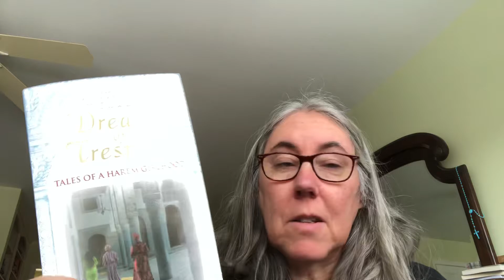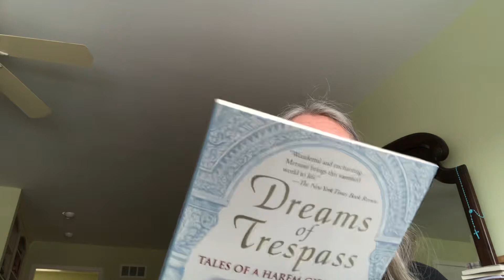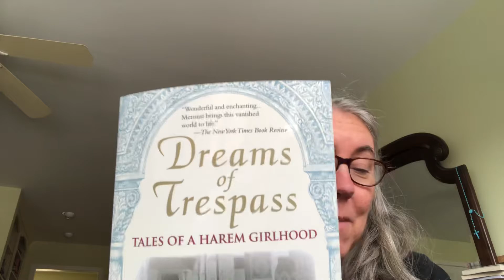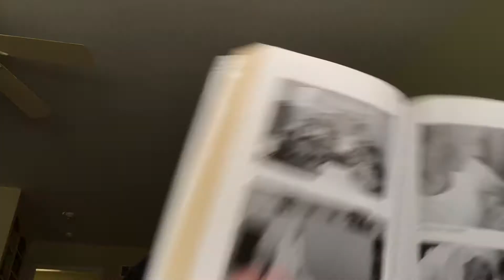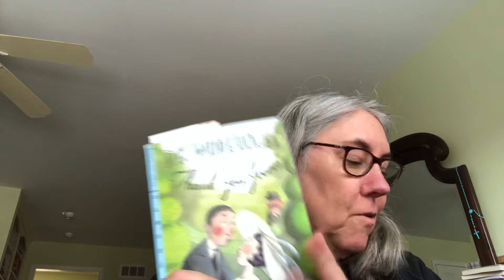Sunday update! Dreams of Trespass, Africa Cup, Febregency, etc